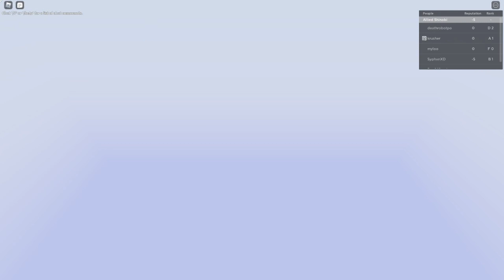CHAOS! - NARUTO SHINDO LIFE - Roblox - Episode #186 (Roblox Naruto)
Play Naruto Shinobi Life 2!